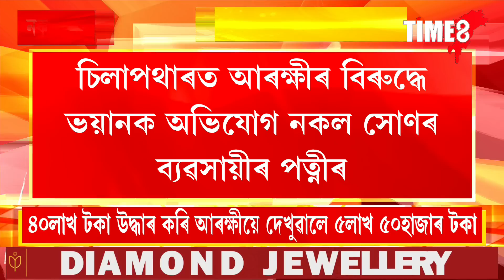এনকাউণ্টাৰৰ ভাবুকি দি নকল সোণৰ ব্যৱসায়ৰ পৰা আৰক্ষীয়ে হৰলুকি কৰিলে ৪০লাখ টকা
এনকাউণ্টাৰৰ ভাবুকি দি নকল সোণৰ ব্যৱসায়ৰ পৰা আৰক্ষীয়ে হৰলুকি কৰিলে ৪০লাখ টকা, নকল সোণৰ ব্যৱসায়ী চহিদুল ইছলামৰ পত্নীৰ বিস্ফোৰক অভিযোগ, কথা বাহিৰত ক'লে এনকাউণ্টাৰ কৰিম বুলি ভাবুকি দিয়া বুলি আৰক্ষীৰ বিৰুদ্ধে অভিযোগ, ৪০লাখৰ পৰিবৰ্তে আৰক্ষীয়ে দেখুৱালে ৫লাখ ৫০হাজাৰ টকা